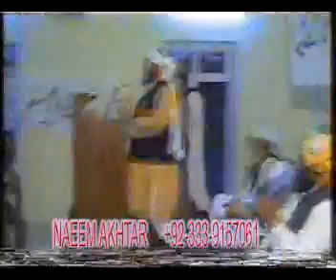Syed Abdul Majeed Nadeem & Maulana Fazal ur Rahman in Press Club Rawalpindi SIDDIQUE AKBAR SIMINAR